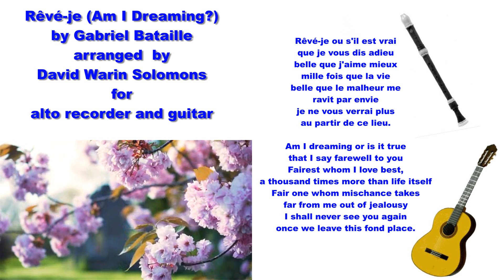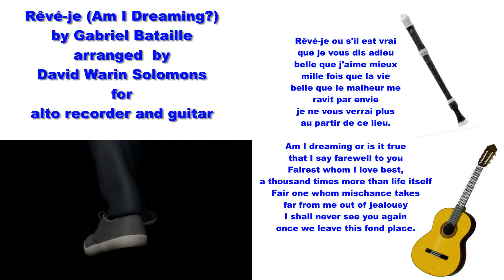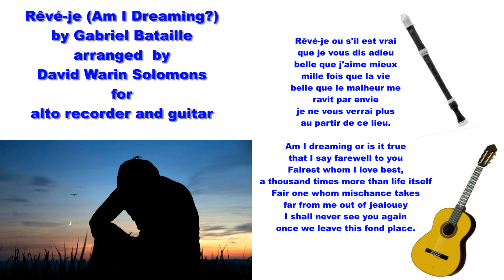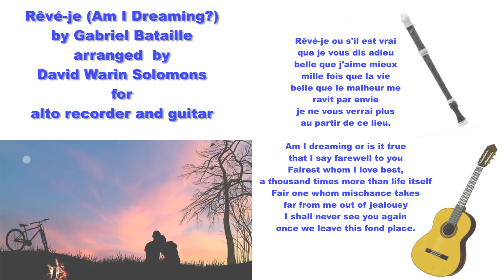Rêvé-je (Am I Dreaming) by Gabriel Bataille arranged for alto recorder and guitar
Instrumental variations on a song by Renaissance composer Gabriel Bataille.
The original words of the song (probably by Clément Marot) are as follows:

Rêvé-je ou s'il est vrai que je vous dis adieu
belle que j'aime mieux mille fois que la vie
belle que le malheur me ravit par envie
je ne vous verrai plus au partir de ce lieu.

Am I dreaming or is it true that I say farewell to you
Fairest whom I love best, a thousand times more than life itself
Fair one whom mischance takes far from me out of jealousy
I shall never see you again once we leave this fond place.